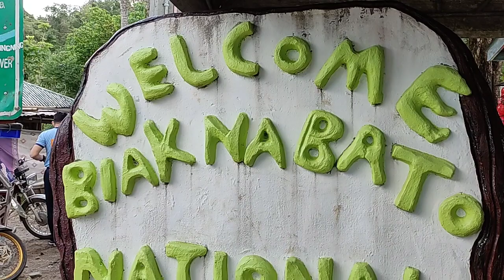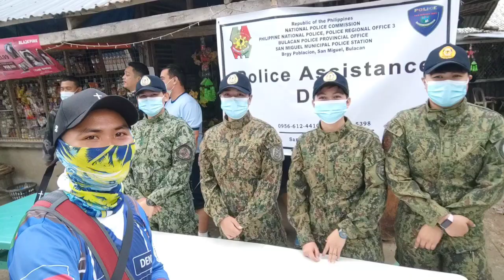DENR USEC. ED LEONARDO PINANGUNAHAN ANG TREE PLANTING SA BIAK NA BATO BULACAN 2021